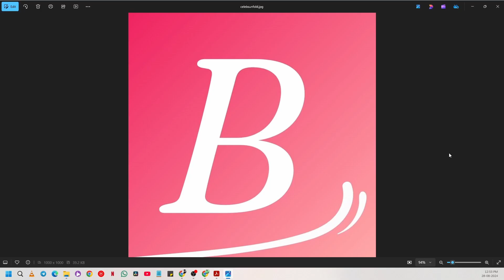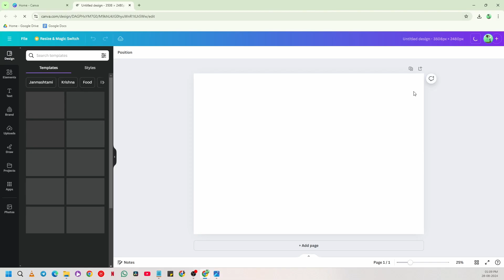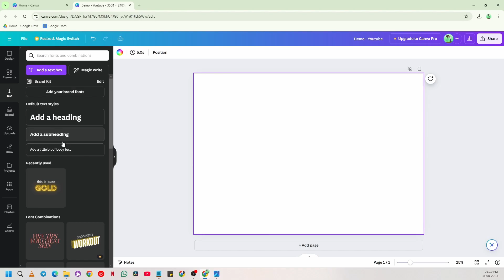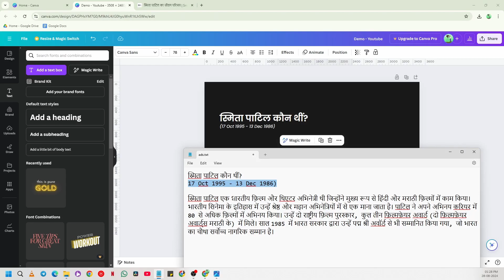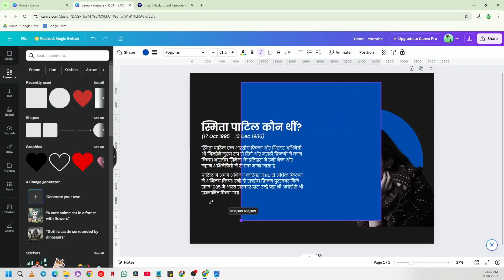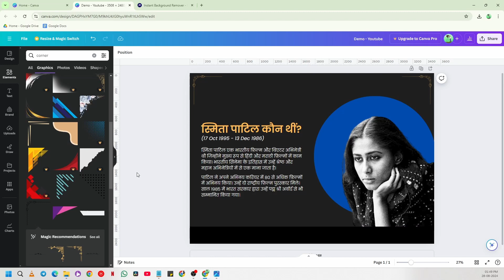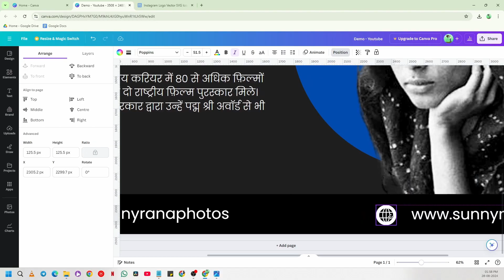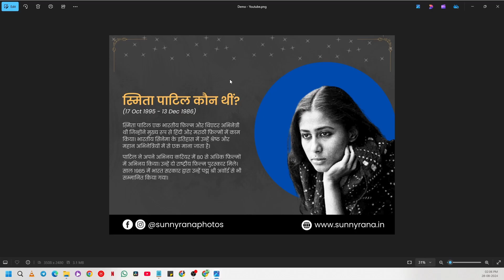Canva Tutorial For Beginners in Hindi | Canva kaise use kare | Full Tutorial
Namaste! Is video mein hum Canva ko step-by-step samajhne ja rahe hain. Agar aap ek beginner hain aur design mein naye hain, to ye video aapke liye perfect hai. Maine is video mein Canva ko Hindi mein asaan tarike se samjhaya hai, taaki aap apne design skills ko next level par le ja sakein.

Time Stamps
00:00 - Intro
00:18 - What can you design with Canva?
02:42 - Why is Canva so popular?
03:15 - What you want from Canva
03:50 - Different design sizes
08:05 - Creating a manual design
18:05 - Text writing/design
28:30 - Photo design
29:15 - Removing background in Canva free version
37:22 - Using elements
41:17 - Photo editing
42:49 - Social media icons
53:02 - How to use graphics
54:57 - Background editing
57:30 - Downloading/exporting as image & PDF
01:00:29 - Thank you note